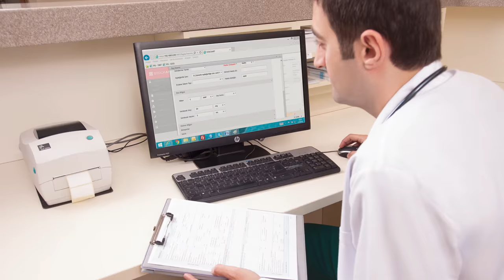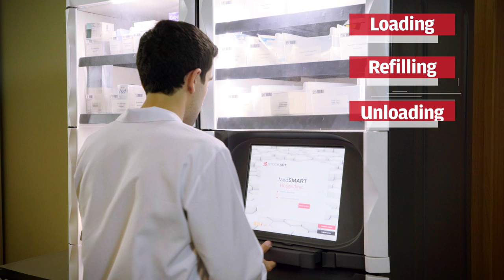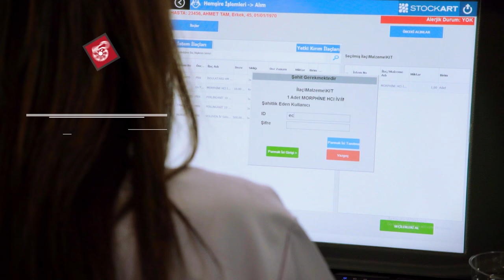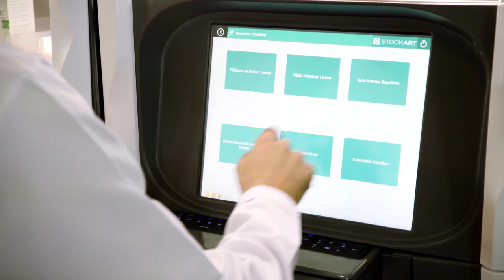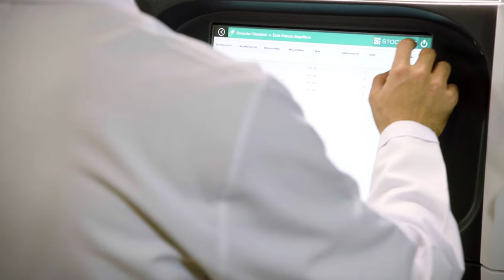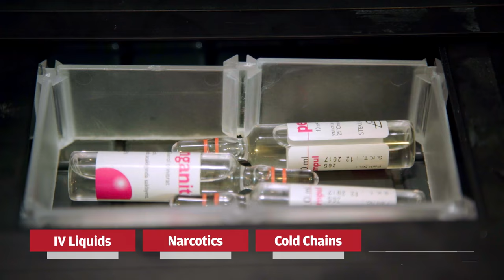STOCKART MedSMART Automated Medication Management System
MedSMART is an automated medication management system allowing medication to be monitored in real-time from pharmacy to wards and to patient bedsides, reducing costs while increasing patient safety and healthcare quality of hospital by optimizing pharmacy medication management processes.